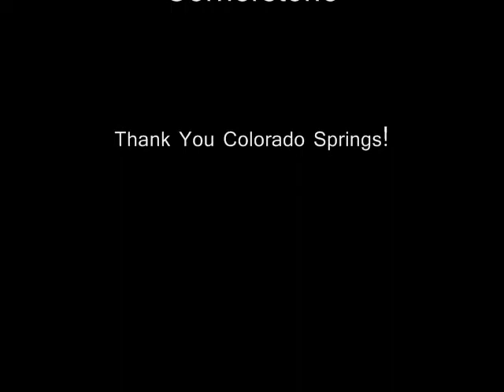Bike Fest 2011 Colorado Springs